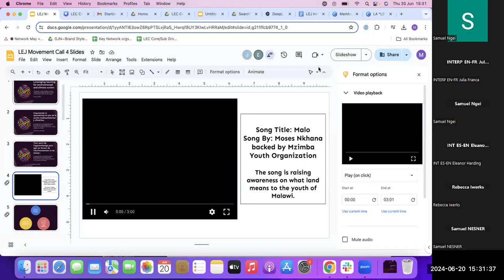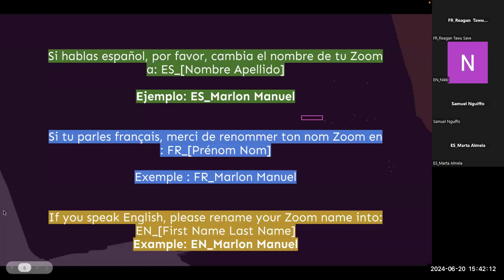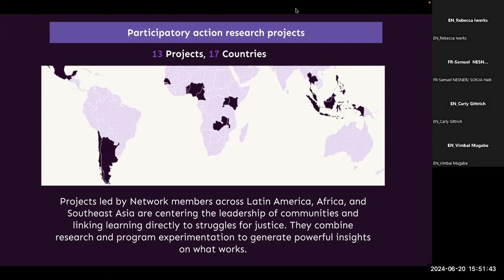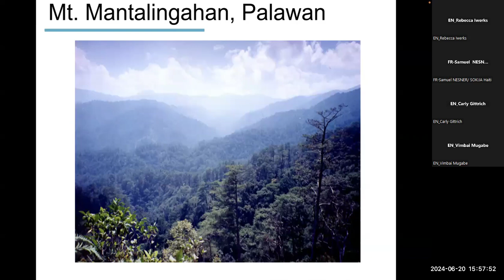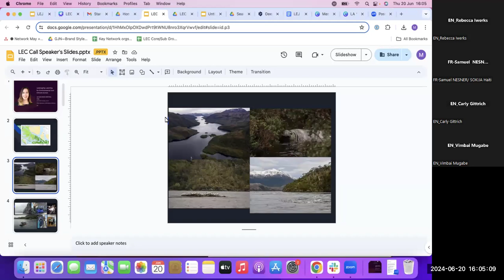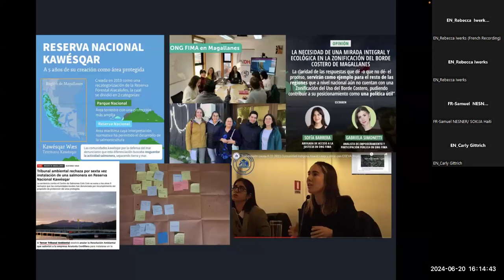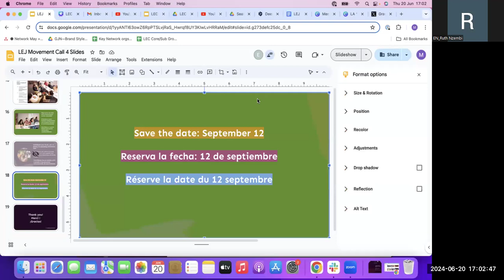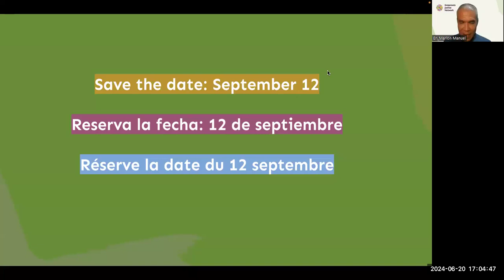LEC Movement Call June 2024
In Our June movement call, network members discussed how their action-research in their regions informed effective legal empowerment. Grizelda Mayo-Ando from ELAC in the Philippines explained how combining legal action with advocacy proved more effective than prolonged legal battles. Macarena Martinic from FIMA Chile noted that legal empowerment enabled communities to value their local knowledge as much as scientific expertise. Samuel Nguiffo from CED in Cameroon observed that community dialogue was essential for reducing disputes, especially over sacred land.